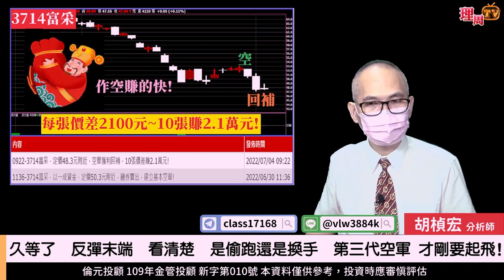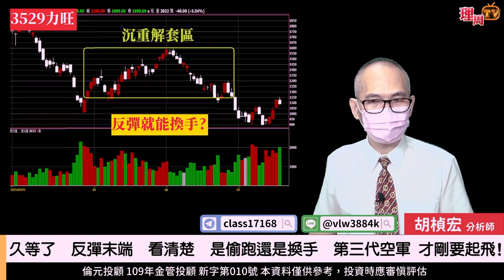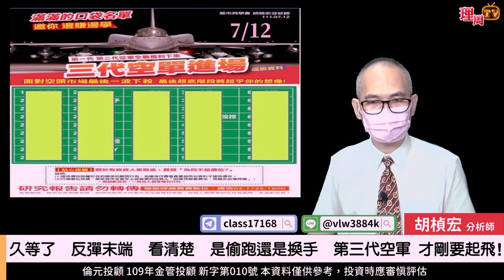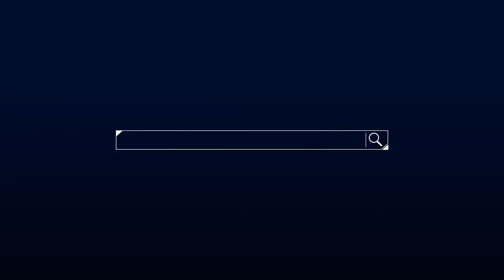理周TV-20220719盤後-胡楨宏 股市同學會／久等了 反彈末端 看清楚 是偷跑還是換手 第三代空軍 才剛要起飛!大盤 台積電 金麗科 昇陽半導體 力旺 第三代空軍名單~卡緊索取！